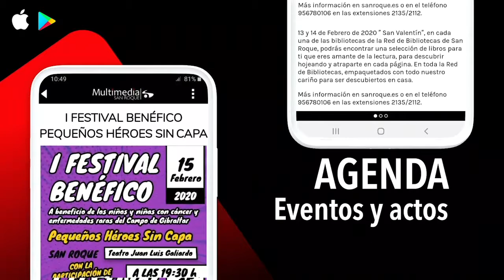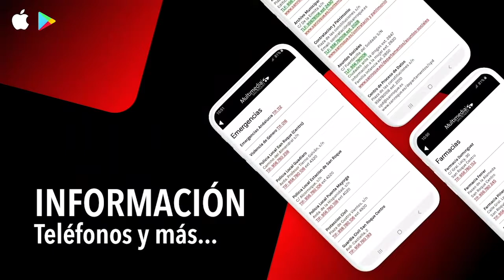NOTICIA POLO COPA BRONCE 31 JULIO 2020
Fray Guen Indise se impone en la final subsidiaria de la Copa de Bronce Isolas 1892 de hándicap 4-6
Fray Guen Indise se alzó con la victoria en la final subsidiaria de la Copa de Bronce Isolas 1892 de hándicap 4-6, celebrada este jueves en el Santa María Polo Club. El equipo integrado por Pablo Mora Figueroa, Aristide Faggionato, Segundo F. Llorente y Kaveh Atrak se impuso a Biarritz por 9 - 6.5 goles en el partido disputado en la cancha II de Los Pinos. Tras este encuentro para decidir el tercer puesto, hoy viernes llegará la final de este trofeo, el primero que se dilucidará en el 49º Torneo Internacional MANSION de Polo.